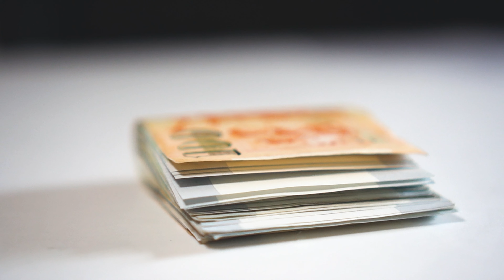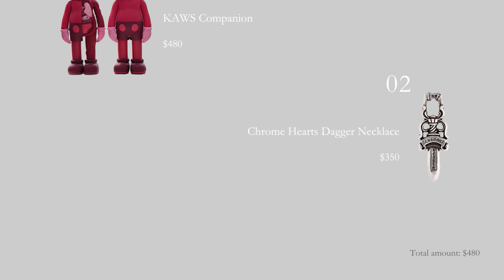断舍离还能挣钱